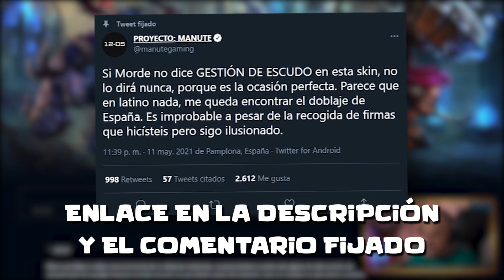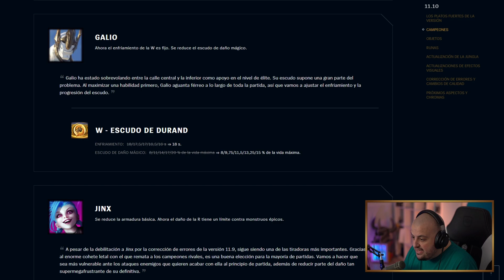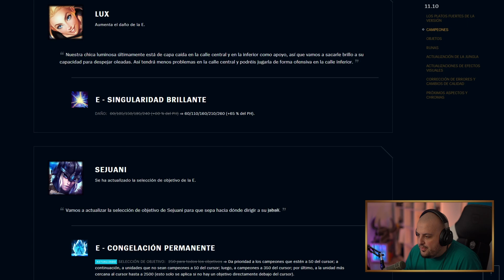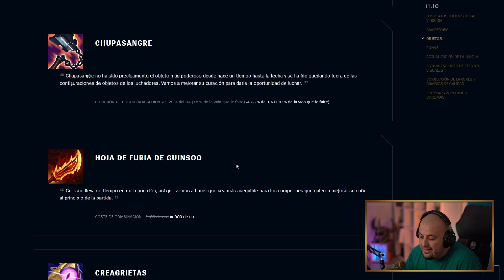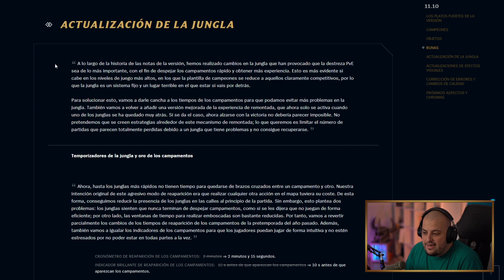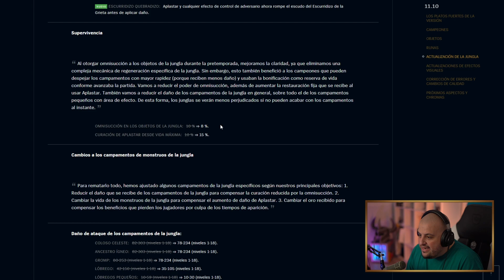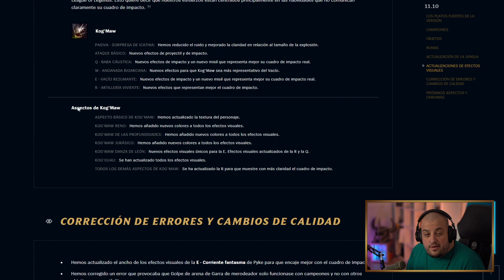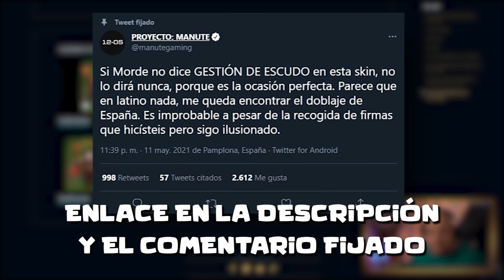🌲 ¡REWORK A LA JUNGLA, NUEVO SMITE Y CAMBIOS A CAMPAMENTOS! ¿NUEVOS JUNGLERS? ANÁLISIS PARCHE 11.10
¡NECESITO TU AYUDA! Link al tweet

EDITADO POR @yroedits (TWITTER)
CANAL GESTIONADO POR @stallohedits (TWITTER)